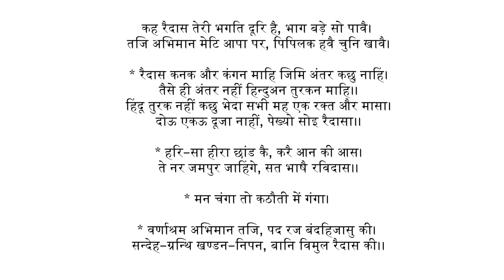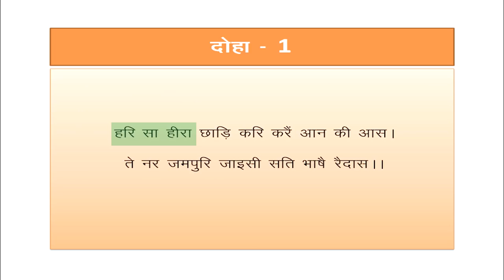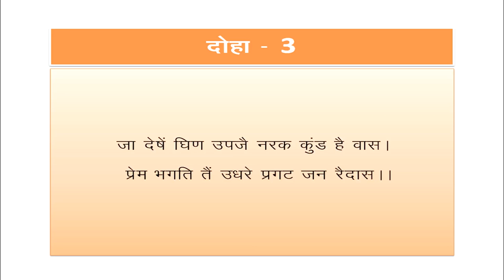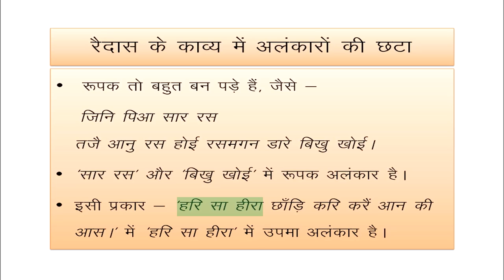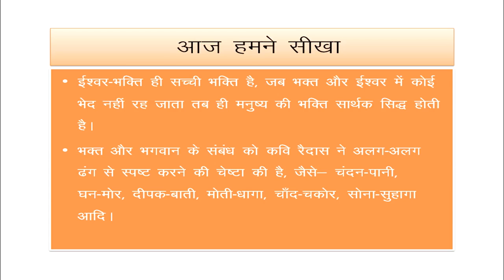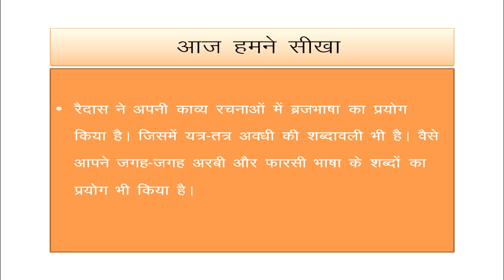2 रैदास Sr. Secondary 301